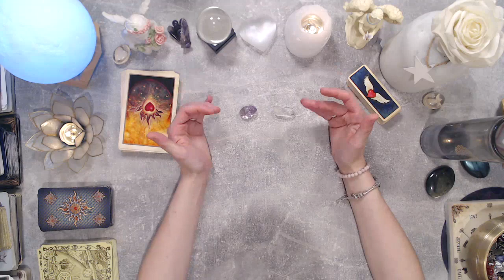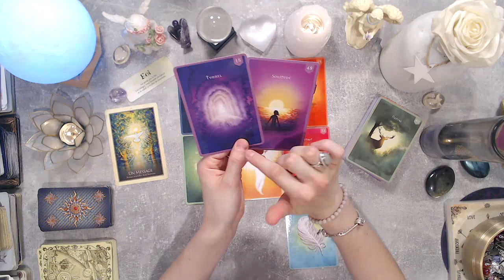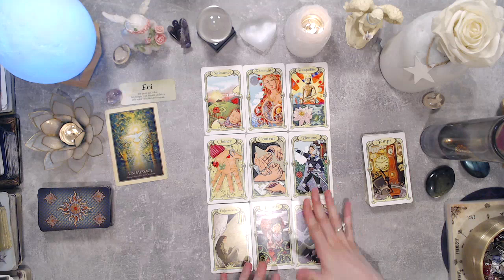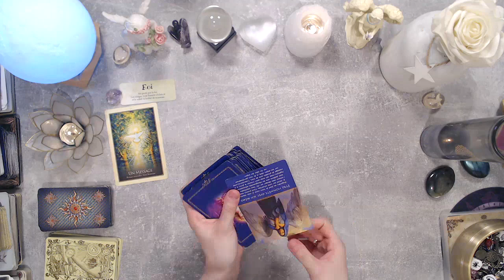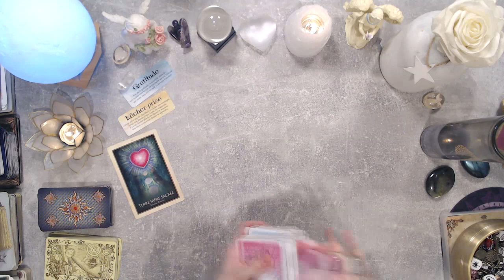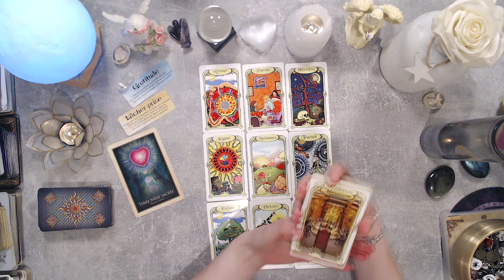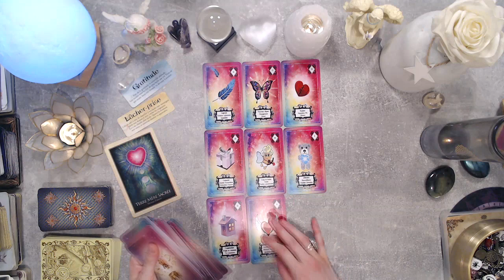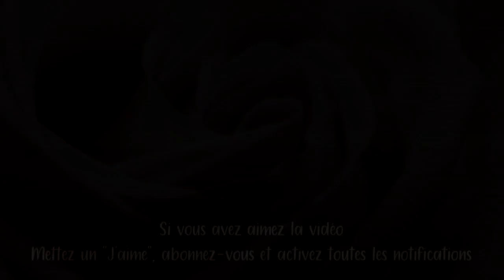💫💗QU'EST CE QUI VIENT VERS VOUS ? Semaine du 29 juin au 5 juillet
⇩ ⭐️ Cliquez ici pour le minutage ⭐️ ⇩

Minutage :
0:00 Introduction
0:12 Présentation des pierres
0:33 Choix des pierres
1:00 Choix n°1 - Améthyste
17:54 Choix n°2 - Cristal de Roche
36:53 Conclusion

~ Ce tirage permet de voir les énergies générales de la semaine (générales et sentimentales).

😁⭐Bienvenue sur ma chaîne et merci à tous ceux qui me suivent depuis longtemps.

Les guides vous accompagnent 👼🙏

Je vous aime les amis ! 💖💘😍